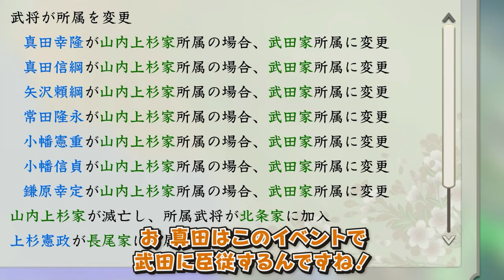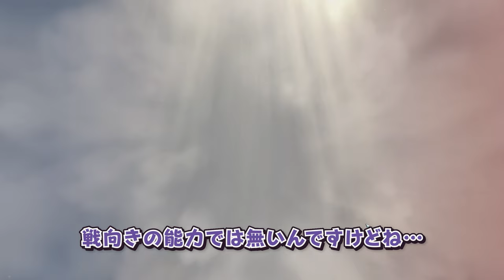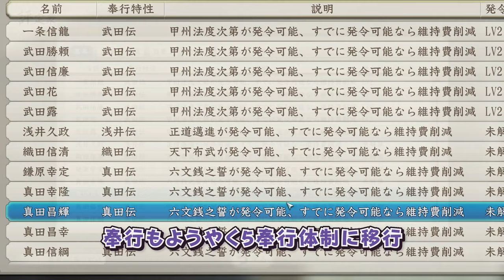【信長の野望･新生PK 】総集編！一気見武田家地獄級 【ゆっくり実況】【VOICEROID実況】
作業のお供にどうぞどうぞ

【ゲーム設定】
シナリオ：信長元服
プレイ大名：武田
難易度：地獄
　難易度超級 ＋ 以下の設定
　金銭収入 少
　兵糧収入 少
　兵力回復 遅
　具申・内政速度 遅
　災害 少

読み間違い等ありましたら優しく教えてね🦊

※コーエーテクモゲームス様のガイドラインにより、スパチャやスーパーサンクスによる収益化は禁止されております。
　送金しないようお願いいたします

🎬 Chapter
00:00 Part1とな？
00:06 Part1
15:41 幕間1
15:46 Part2
29:03 幕間2
29:12 Part3
42:57 幕間3
43:09 Part4
57:28 幕間4
57:39 Part5

⌨ Gadget
▼キーボード▼
東プレ REALFORCE R2 R2TL-JP4-BK
▼マウス▼
Logicool G703h
▼ディスプレイ▼
Dell S2721 DGF
▼イヤホン▼
SHURE 高遮音性イヤホン SE215SPE-A
▼ペンタブ▼
XPPen Deco03
▼A.I.VOICE▼
紲星あかり
結月ゆかり
琴葉葵・茜
▼VOICEPEAK▼

🎛️ Video Material
🎶 BGM🎶

▶Amazonアソシエイトプログラムについて
 Amazonのアソシエイトとして、CONTA は適格販売により収入を得ています
以下リンクからお買い物いただけるとCONTAにポイントが発生します